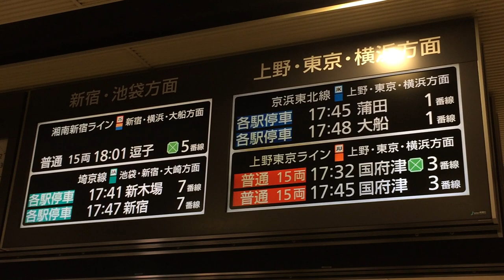遅れスクロール表示 JR赤羽駅 ディスプレイ発車標